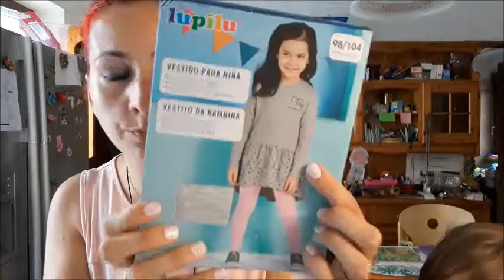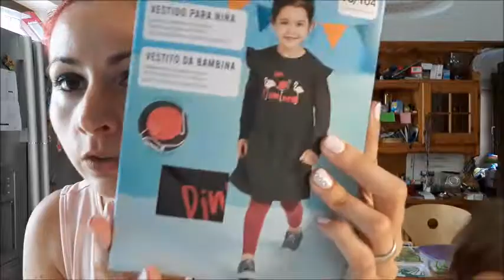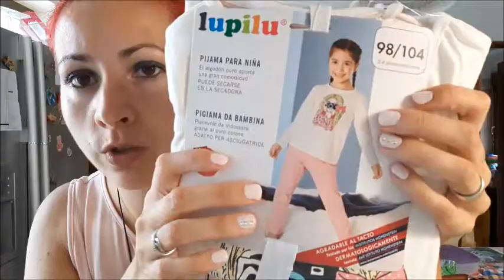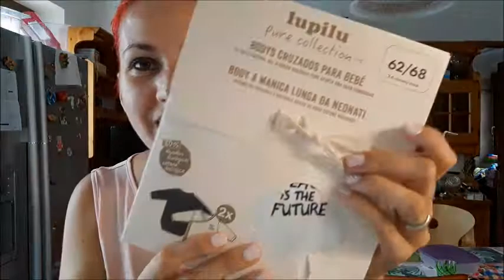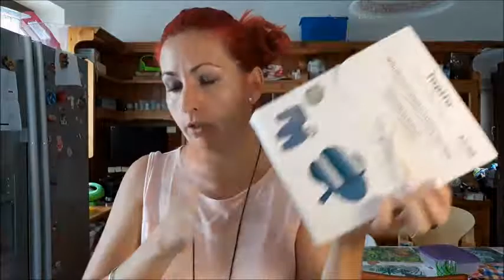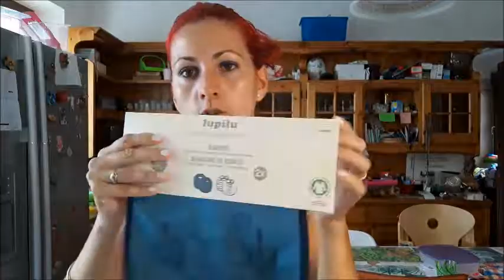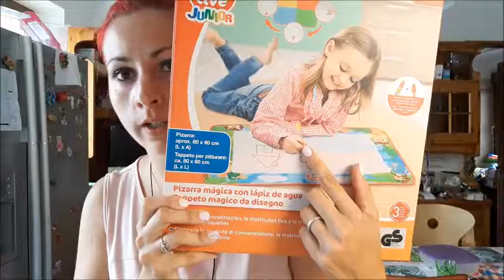HAINE SI JUCARII PENTRU COPII 0-4 ANI- LIDL!